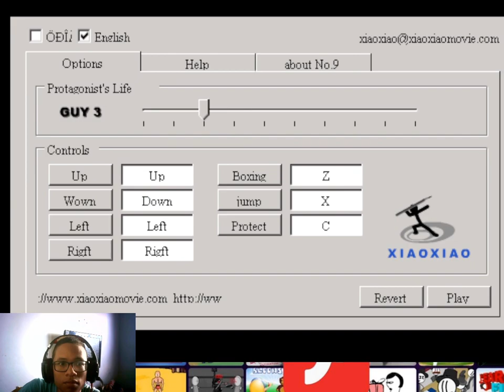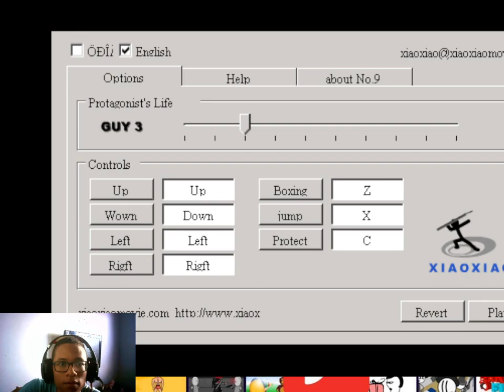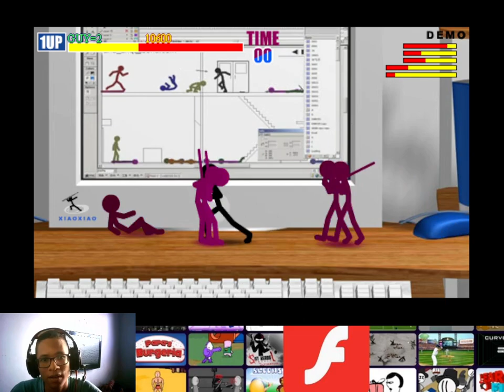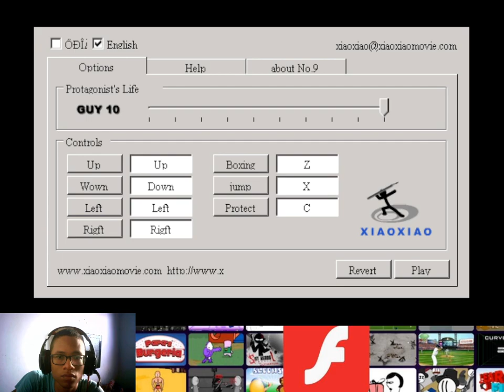JOGOS EM FLASH - STICK FIGHT MAX (XIAO XIAO)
GAME
DETALHES DO JOGO